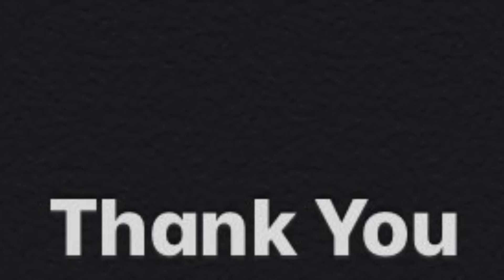Demo: I am the King - Piano Adventures 2A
This is a demo of I am the King from the Piano Adventures Level 2A Lesson Book.